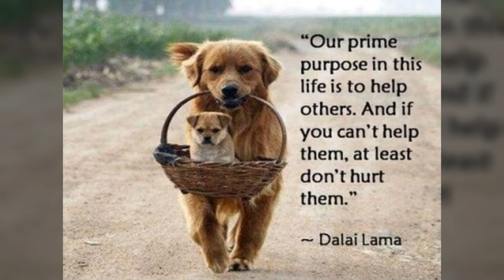Best Motivational Video ||Disability Should not be the reason for excuse.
Ceaser is Three month old stray dog.He has fractured one of his leg and A very kind Dr. has given the treatment .
He is recovering very fast.